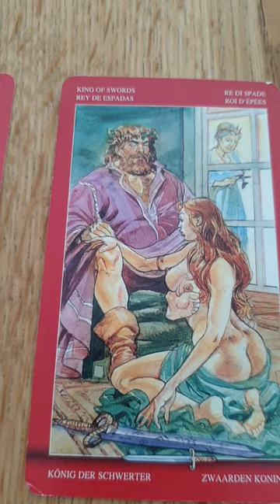Capricorn how do they see you sexually 18+